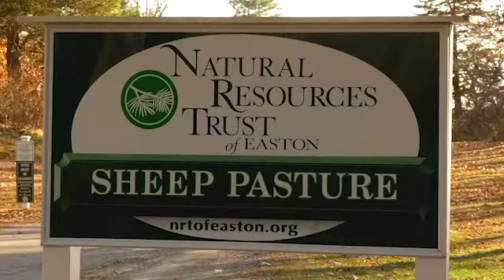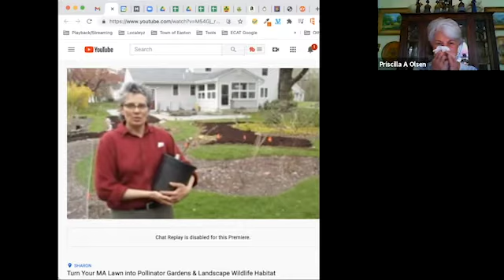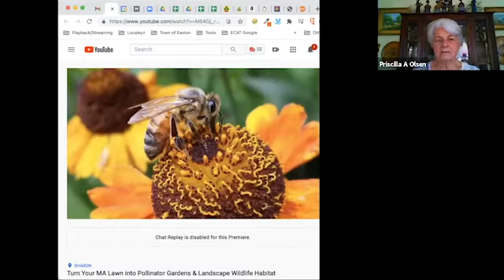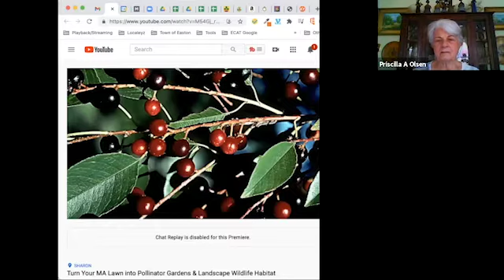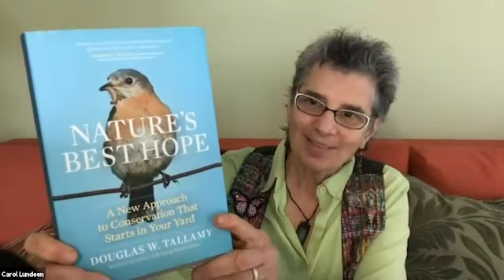Community Forum: Carol Lundeen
Carol Lundeen, Horticultural Consultant and Garden Designer, and Easton resident